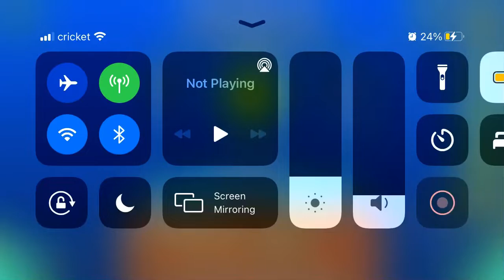Machina V2 (All Coins)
1st Coin: 0:10. Hit the invisible yellow and blue orbs to get the coin.

2nd Coin: 0:25. Fly below this spike ball to get the coin.

3rd Coin: 1:04. Fly up through the spikes and blocks to get the coin.